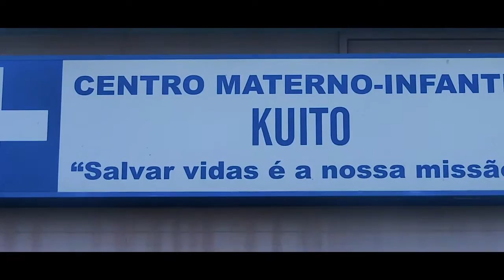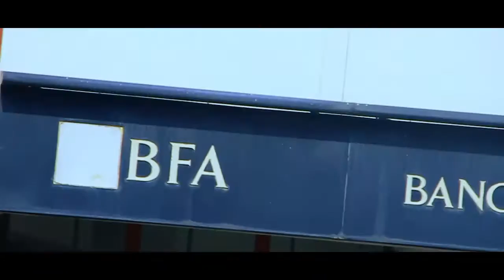FACEBOOK-2019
VIDEO NOVO-FACEBOOK